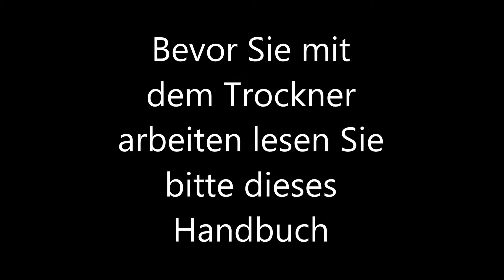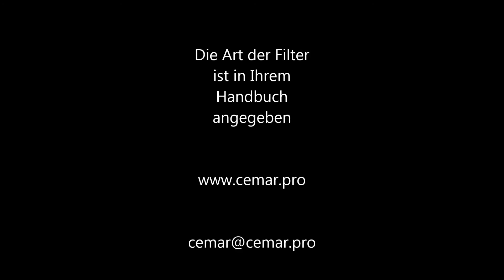Torgos Trockner – Luftfilter wechseln